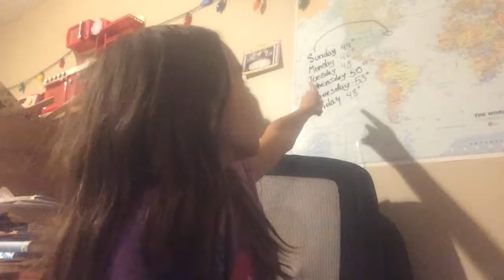New Yorker News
Btw I actually recseached all that stuff 😋